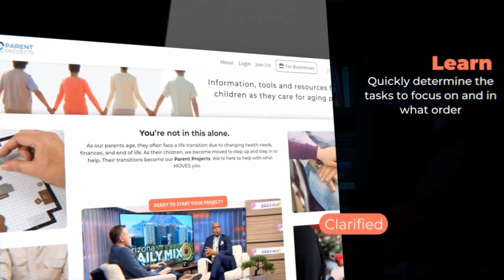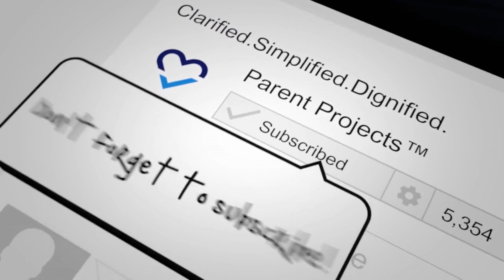How Do I Deal With Bitterness? | Dr. Arianna Brandolini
Today, on the show, we again have Dr. Arianna Brandolini, a clinical psychologist who maintains a private practice in New York City. Her main areas of expertise include the assessment and treatment of individuals suffering from OCD, anxiety, depression, and trauma-related disorders using cognitive behavioral therapy and other research-supported techniques. Dr. Brandolini also sees people for a variety of other issues, including adjustment to difficult life events, life transitions, challenging family dynamics, and relationship problems. Her main goal is to create a safe, supportive space where she can provide practical and effective treatment that is tailored to one’s specific needs. She is also a speaker and educator on mental health and is passionate about empowering people with the knowledge and tools needed to thrive.

Looking for information? Parent Projects takes the stress and intimidation out of the process for families relocating an aged loved one using our educational and self-help downsizing guides found Through our "Verified" Business Network, advocates can access the pre-screened professional services they need on their terms with the financial and personal safety peace-of-mind their families deserve.

Join us on your favorite social media platform as @ParentProjects

Chapters:
00:00 - Intro
00:18 - Welcome to the Show
00:44 - Introduction to Dr. Arianna
02:03 - Dealing with Anger and Bitterness
11:17 - Connected with the "Why"
13:24 - How to Ask for Help
21:59 - How to Not Feel Powerless
26:35 - Where to Reach Dr. Arianna
27:39 - Where to Reach Dr. Arianna